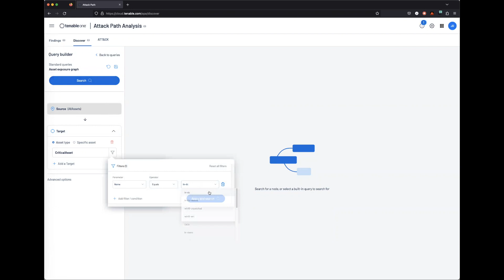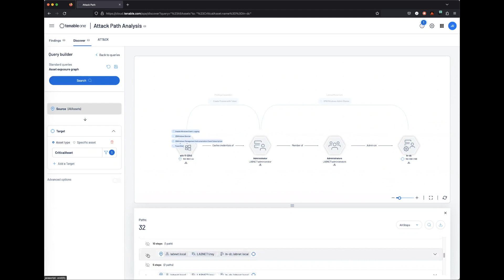How to run an Asset Exposure Graph query within Attack Path Analysis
This video demonstrates how to use the Asset Exposure Graph query to expose attack paths from multiple assets toward one asset.